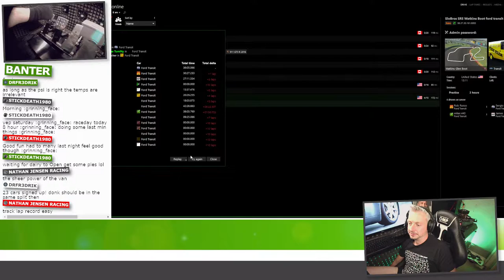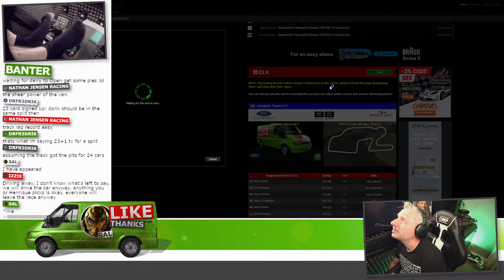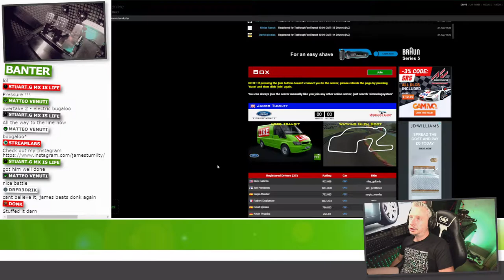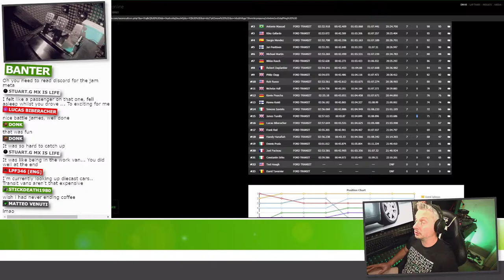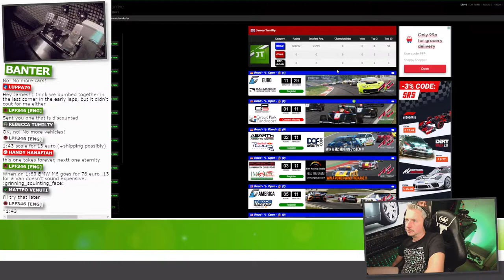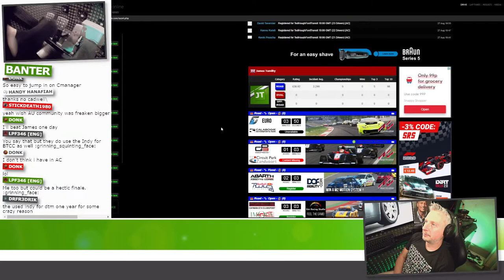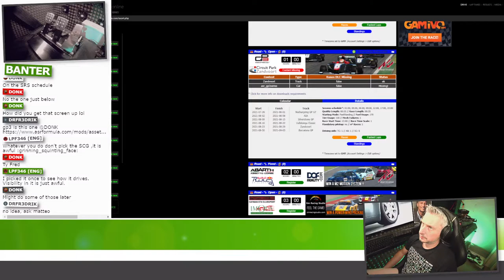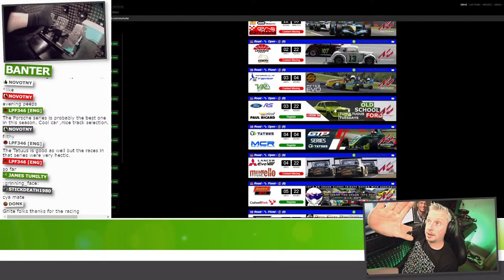🎯LIVE | Assetto Corsa | Van Man Challenge | Ted Hough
Transit vans in Assetto Corsa, Ohhh YES! Lets go race!

Video Links ===

=== Social Links ===